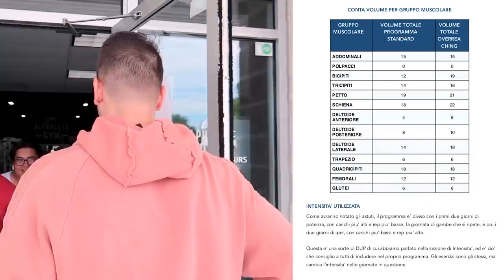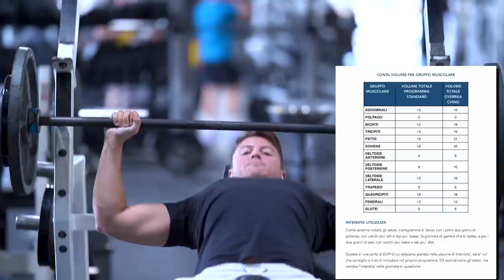Come Aumentare La Massa Muscolare Con L' Overreaching | Fase di Accumulo di Metabolites